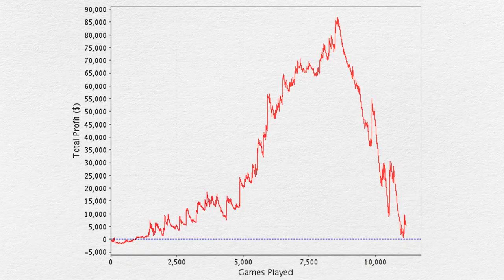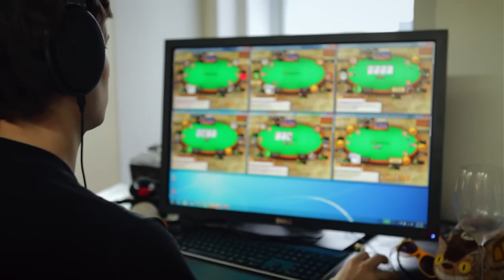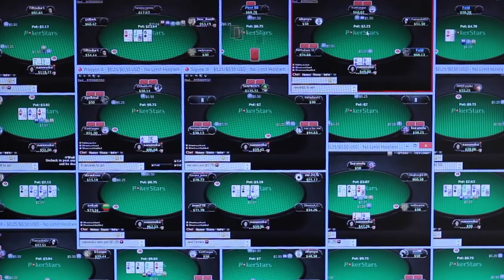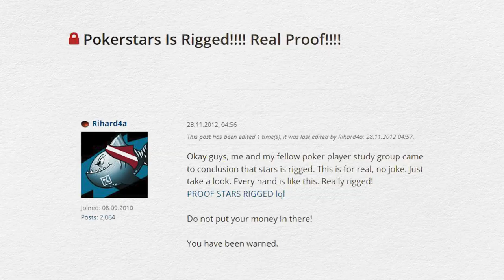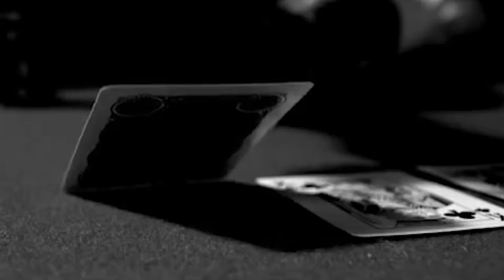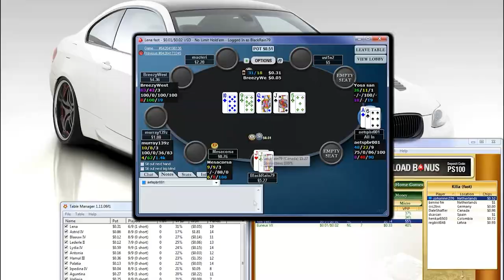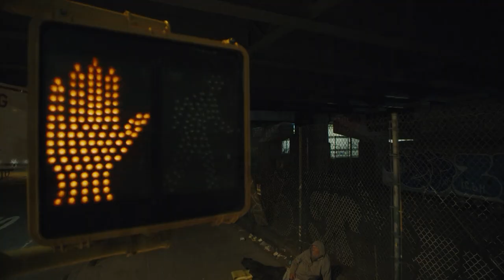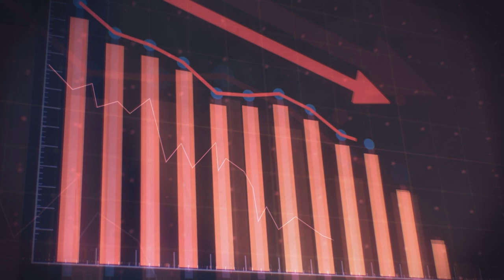Avoid These 23 Costly Poker Mistakes That Make You Poor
Avoid these 23 costly poker mistakes that are draining your poker bankroll. In this video we talk about some common yet big flaws that hinder your poker success and how to overcome them to be a poker pro. Whether you're a beginner or a seasoned player, learning from these blunders can be the key to enhancing your poker strategy and maximizing your earnings.

for more information on our rake back deals and services!